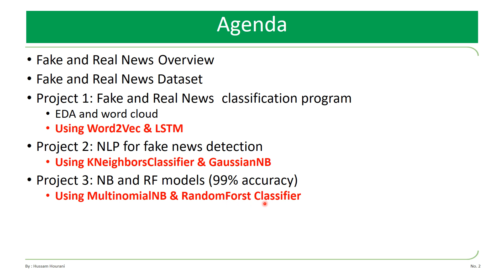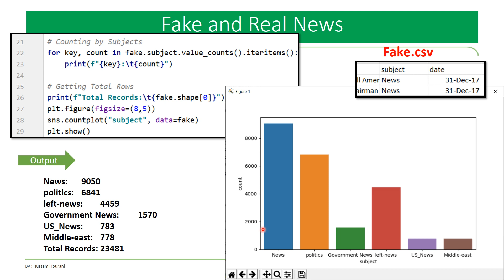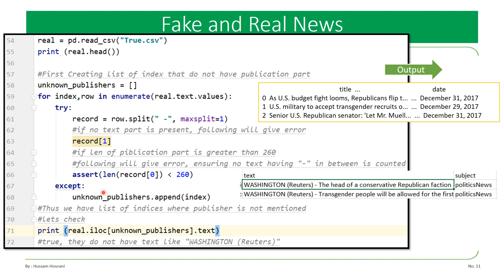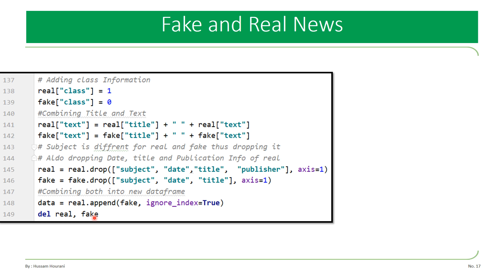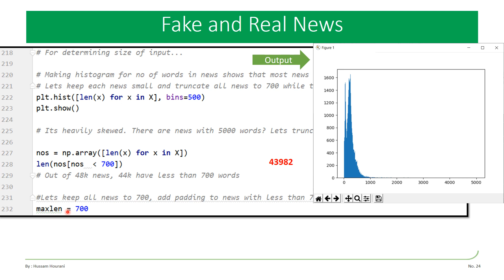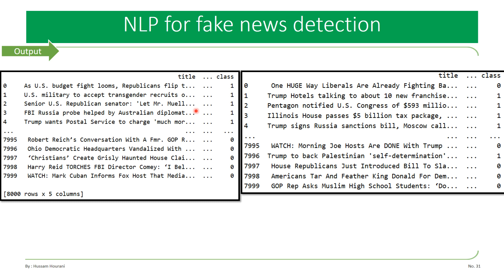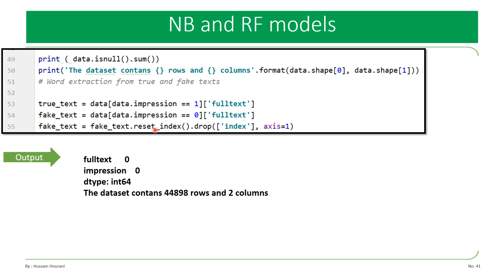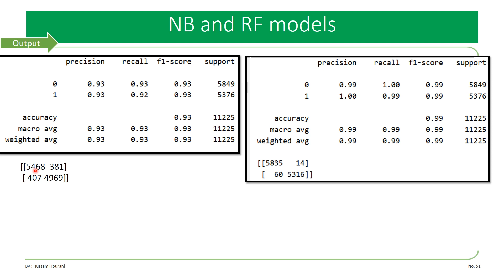Python in Arabic #104 Fake and Real Newsتصنيف الاخبار الحقيقية من المزورة